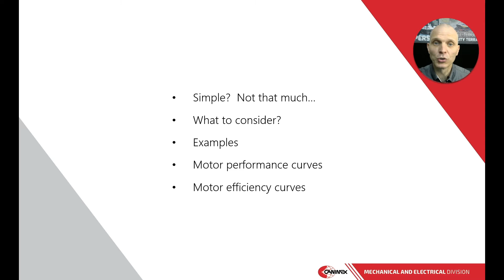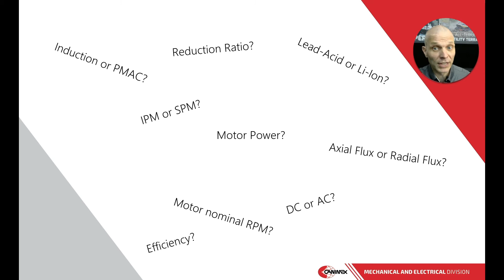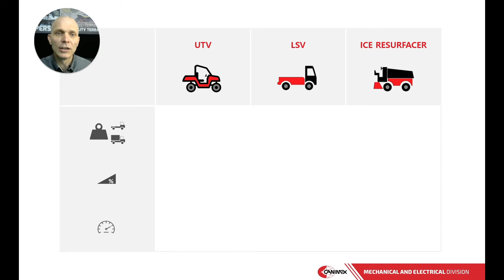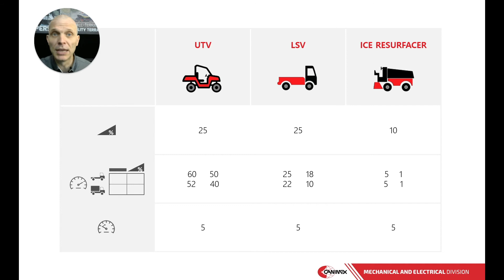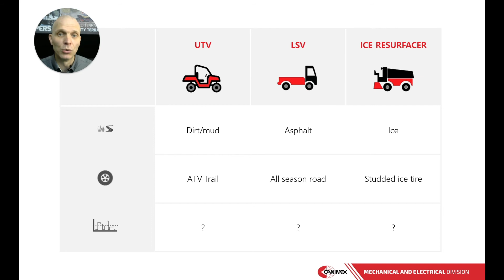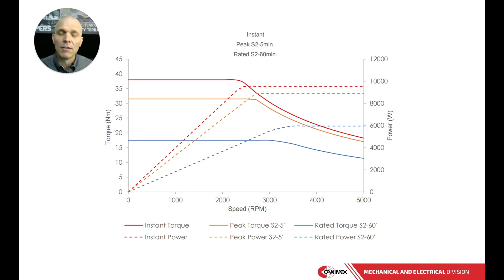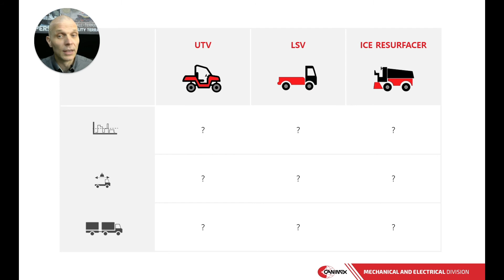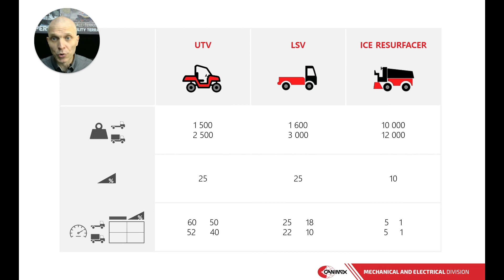The basics of selecting e-powertrain components for small and medium vehicles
Every vehicle has its particularity and requires its own electric powertrain configuration. Axle, motor, controller… each component of the e-powertrain must be selected according to the use of the vehicle.

This webinar presented during EV Tech Expo will help you optimize the e-powertrain components of your equipment.